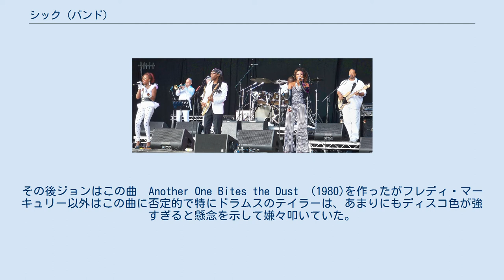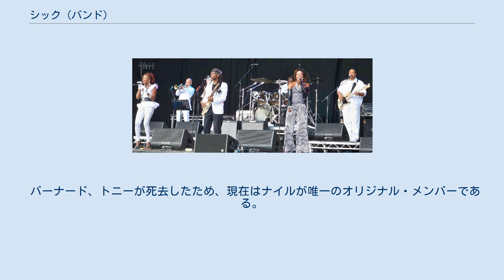シック (バンド)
シック（Chic）は、1977年にデビューしたアメリカ合衆国のR&B、ファンク、ディスコ・バンドである。
中心メンバーはギターのナイル・ロジャースとベースのバーナード・エドワーズ。
英語でのバンド名の発音は「IPA: /ˈʃiːk/ 」であり、「シーク」に近い。
 1970年代後半のディスコ・ブームを牽引したアーティストのひとつである。
 ナイル・ロジャースとバーナード・エドワーズは、もともとはジャズ畑のミュージシャンだった。
1972年頃にニューヨークでビッグ・アップル・バンド（ウォルター・マーフィーのバンドとは異なる）を結成し、ソウル・ボーカル・グループの「ニューヨーク・シティ」や、キャロル・ダグラスのツアー・バンドを務めた。
その後、シックを結成し1977年にシングル「ダンス・ダンス・ダンス」でデビュー。
同作は当初、マイナー・レーベルの「ブッダ・レコード」から発売されたが、最終的にはメジャーのアトランティック・レコードから再発されて、全米6位の大ヒットとなった。
 1978年、アルバム『エレガンス・シック』からの第1弾シングル「おしゃれフリーク」がBillboard Hot 100で1位を獲得し、当時としてはアトランティック史上最大のヒット曲となった。
1979年には「グッド・タイムス」が自身2作目の全米No.1ヒットとなっている。
 ディスコブームの終焉と同時にバンドとしての活動は停滞していったが、ナイル・ロジャースとバーナード・エドワーズはプロデューサーとして活躍し、シスター・スレッジ、ダイアナ・ロス、マドンナやデヴィッド・ボウイなどのアーティストをプロデュースし、曲をヒットさせた。
 1979年には、最初期のラップ・レコードの一つとして知られるシュガーヒル・ギャングの「ラッパーズ・ディライト(Rapper's Delight) 」が発売されたが、同作はシックの「グッド・タイムス」のテンポとベース・ラインを流用し、演奏し直したものだった。
シックとの間で訴訟となり、現在はナイルとバーナードの名前もクレジットされている。
この曲はラップの誕生と夜明けを告げる、エポックメイキングな曲となった。
 ベーシストのバーナードによるとグッドタイムスのレコーディング中(1979)のスタジオにクィーンのベーシスト、ジョン・ディーコンが訪れれて楽しそうにしていたという。
その後ジョンはこの曲　Another One Bites the Dust　(1980)を作ったがフレディ・マーキュリー以外はこの曲に否定的で特にドラムスのテイラーは、あまりにもディスコ色が強すぎると懸念を示して嫌々叩いていた。
ところがバンドがリリースを渋りライブでの演奏だけとしていた頃、クィーンのコンサートを見に来ていたマイケル・ジャクソンは、バックステージでフレディ・マーキュリーに「あの曲はシングル・リリースすべき」と進言し、リリースされた。
結局シングルは世界的に大ヒット。
特にアメリカにおいては、ビルボード誌が発表したBillboard Hot 100で1位を獲得、シングルセールスは200万枚に及びクィーンにおける最大のヒット曲となった。
 1996年に日本で開催されたスーパー・プロデューサー・シリーズというイベントの主役にナイル・ロジャースが選ばれ、バーナード・エドワーズと日本武道館において久しぶりのシック再結成となったが、翌々日の4月18日、バーナード・エドワーズはホテル・ニューオータニの1室で急死した。
死因は風邪の悪化、癌、シックの活動が止まった不遇な時代の薬物の過剰摂取による心身の消耗等が指摘されているが定かではない。
 ドラムス担当のトニー・トンプソンは、その後、パワー・ステーションなどで活動したが、1992年の活動再開には参加せず2003年に死去している。
 バーナード、トニーが死去したため、現在はナイルが唯一のオリジナル・メンバーである。
 『ナイル・ロジャーズ＆バーナード・エドワーズ　Chic、友情という名のメロディー』（ソウルサーチン R&Bの心を求めて Vol.4 [電子書籍版] ） 吉岡正晴 (著)